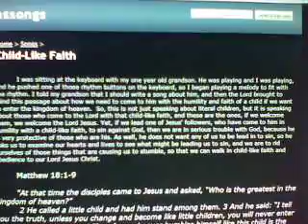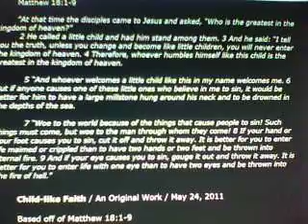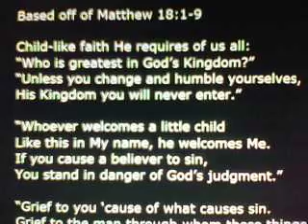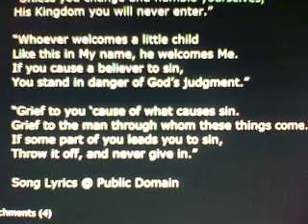Childlike Faith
This is an original song that is based off of Matthew 18:1-9, Jesus' words about what it means to have childlike faith and how we can only enter the kingdom of heaven if we come to him with that kind of trusting faith.